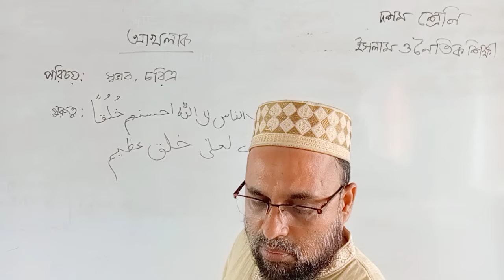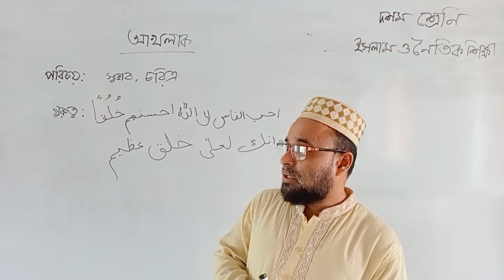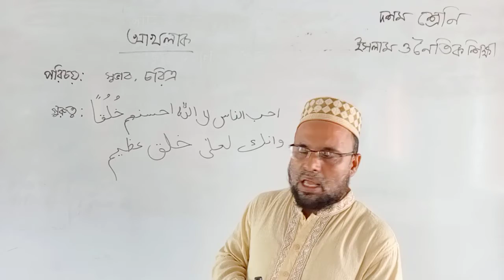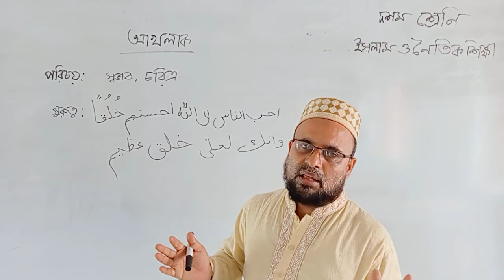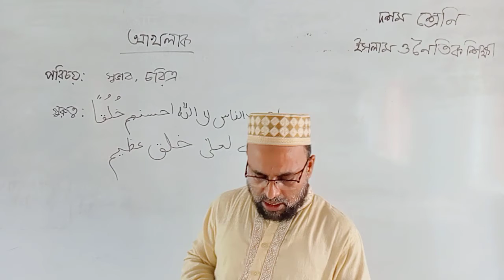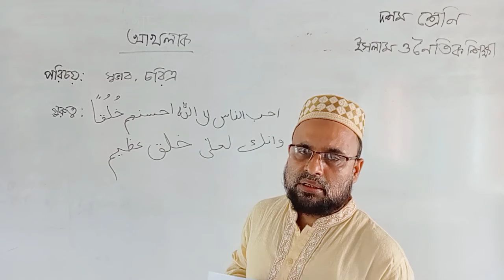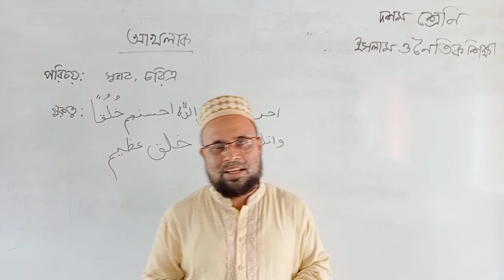, ১০ম শেণি বিষয়: ইসলাম ও নৈতিক শিক্ষা. অধ্যায়:৪ , আখলাক.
মোঃ জসিম উদ্দিন সহ.শিক্ষক